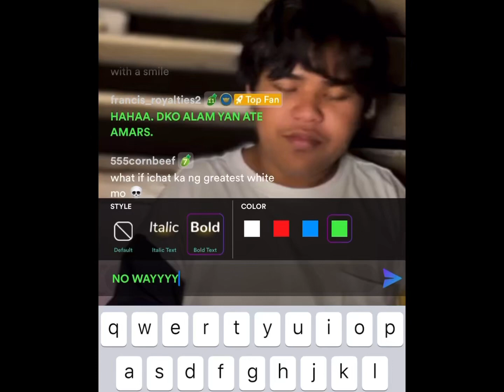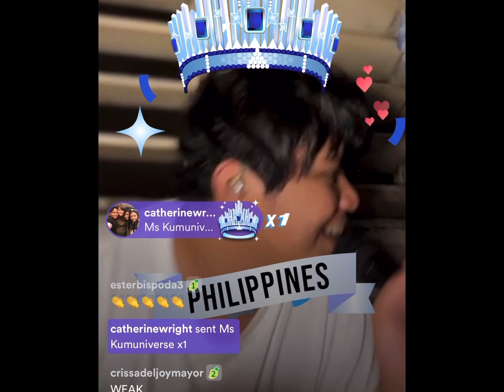AWESOME! Francis Concepcion- No Way from sixthemusical Live On Kumu